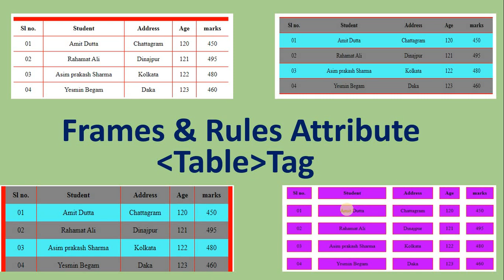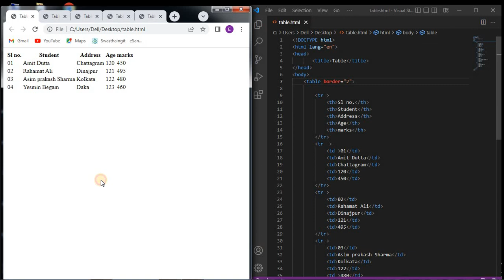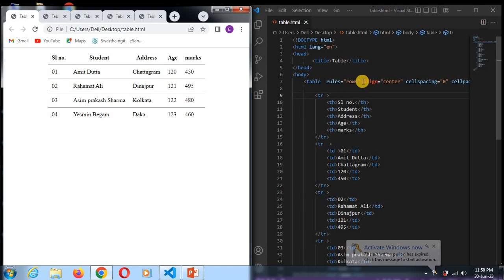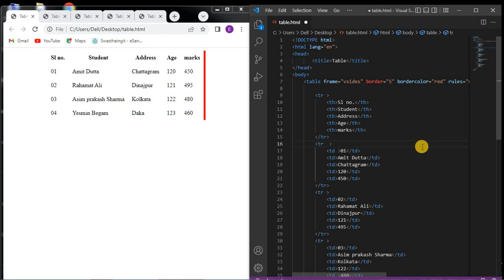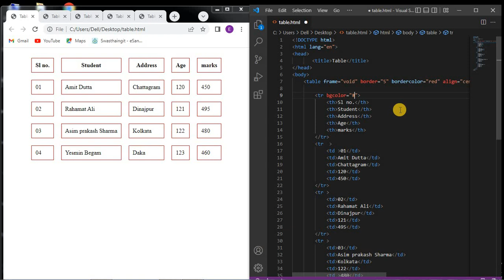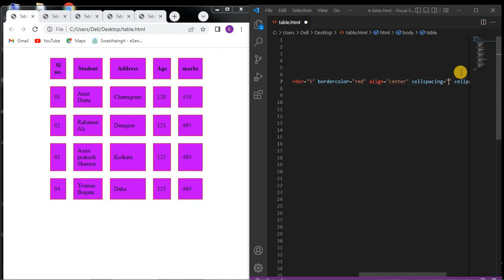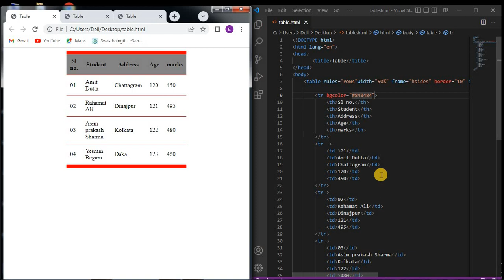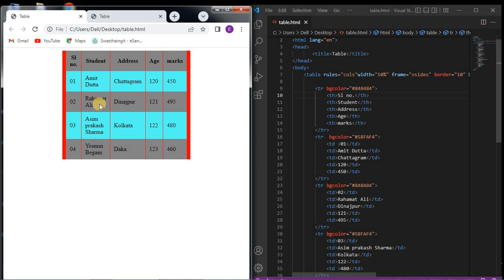Table Tag এর Frames এবং Rules Attributes দিয়ে বিভিন্ন Design এর Table কি করে তৈরি করব ?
HTML এ কিভাবে টেবিল তৈরি করব || HTML Table in Bengali || How to create a Table in HTML.